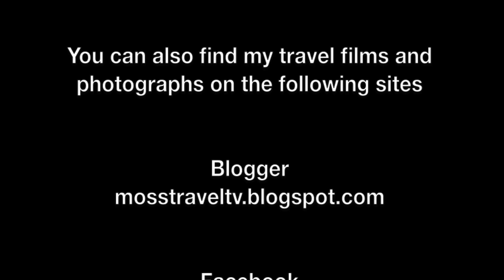Railworld Wildlife Haven, Peterborough, Cambridgeshire, England - 2 June, 2019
Views of Railworld Wildlife Haven, Peterborough including views of the natural areas, model railways and railway memorabilia.

I've just added a new film to my Tourism: England: Cambridgeshire playlist, of Railworld Wildlife Haven, Peterborough including views of the natural areas, model railways and railway memorabilia.

Railworld Wildlife Haven is a charity in Peterborough which has a nature haven, a model railway and other exhibits. It is located on a landscaped former coal storage yard which once served Peterborough Power Station. To read more about Railworld Wildlife Haven,